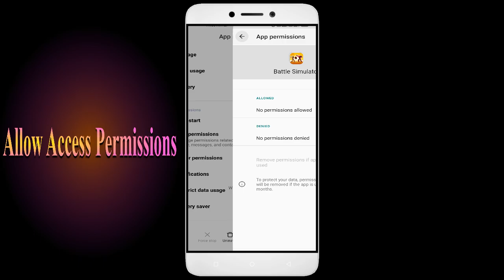How to Fix Battle Simulator App Black Screen Error | After Android Update | Problem Solved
How to Fix Battle Simulator App Black Screen Error | After Android Update | Problem Solved in Android

Are you dealing with an app that won't open or network and permission issues? In this video, we'll show you how to fix these common problems! We'll walk you through troubleshooting steps to identify the root cause of the issue, so you don't waste valuable time fixing the wrong thing. We'll then show you how to adjust settings, update softBattle Simulatore, and make sure everything is running properly. By the end of this video, you'll be able to confidently get your app up and running!

Fix Battle Simulator not open problem,
How to fix Battle Simulator all problems solve,
How to fix Battle Simulator not working problem in android phone,
How to fix Battle Simulator app not open problem in android phone,
Fix Battle Simulator not working in android,
Battle Simulator all problems solve,
Battle Simulator not responding,
How to fix Battle Simulator keeps stopping error in android mobile,
How to Fix Battle Simulator App Black Screen Error Problem Solve in Android & Ios
How to Fix Battle Simulator App Loading Problem in Android
How to Fix Battle Simulator App Loading Problem in IOS
How to Fix Something Went Wrong and the Service Failed to Start Error in Battle Simulator App.
How To Fix Unfortunately Battle Simulator App Has Stopped Error Problem in Android Phone.
How to Fix Solve Battle Simulator App Not Working | Not Opening | Not Open | Loading Solve Problem in Android & Ios
Battle Simulator not working today,
why Battle Simulator is not working in my phone,
Battle Simulator game not starting,
Battle Simulator not starting,
Battle Simulator failed to load server list,
How To Fix Battle Simulator App not working | Not Open | Space Issue | Keeps Crashing Problem.
Battle Simulator App (Auto Close) Automatically
Battle Simulator app freezing issue in Android
Battle Simulator app Keeps Hanging issue in Android
Battle Simulator Keeps Lagging issue in Android.